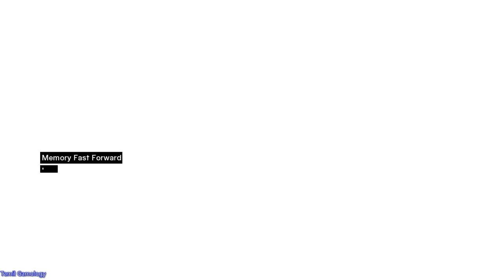Assassins creed pc gameplay part 5